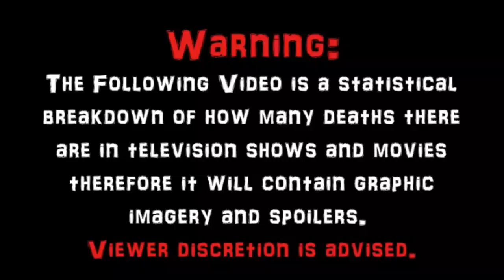Roadkill (2011) Carnage Count